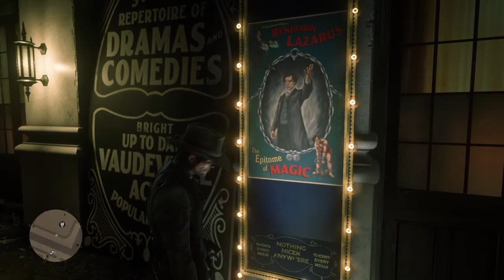Red Dead Redemption 2|video gaming